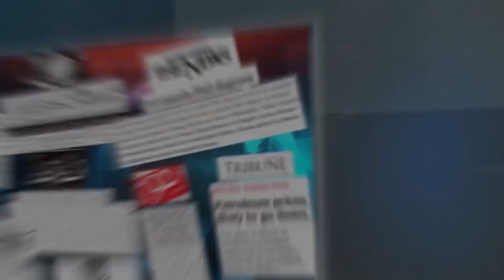Morning Show Pakistan: The Health Hazards of Junk Food: Unveiling the Hidden Dangers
Join us on Morning Show Pakistan as we delve into the critical topic of the health hazards associated with junk food. In this episode, we shine a light on the often overlooked dangers lurking behind those tempting treats. Renowned nutritionist Mahek Shahroz will guide us through the detrimental effects of excessive junk food consumption on our bodies and minds. From obesity to heart disease, we'll uncover the hidden risks that come with indulging in these convenient but harmful food choices. Tune in to learn how to make informed decisions about what you eat and safeguard your well-being. Don't miss this eye-opening discussion on Morning Show Pakistan!